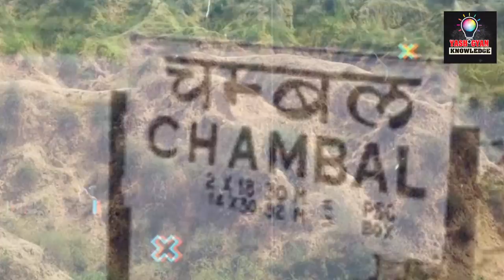freedom fighter teacher, जेल से फ़रार हुए इस क्रांतिकारी को कभी नहीं पकड़ पाई थी ब्रिटिश पुलिस !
Welcome to Yash Gyan Knowledge.

          WELCOME TO
➟ YASH GYAN KNOWLEDGE

दोस्तों YASH GYAN KNOWLEDGE में आपका स्वागत है। इस चैनल का उद्येश्य आपको , समसामयिक घटनाओं और इतिहास के तथ्यों से रूबरू करवाना है।

➟Digital Managed By : PKS DIGITAL PVT.LTD 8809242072